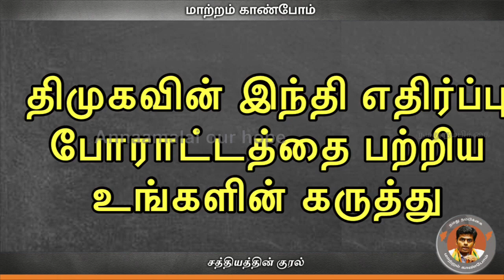Hindi போராட்டத்தில் தோல்வி அடைந்த DMK | hindi theriyathu poda | dmk venam poda| Annamalai IPS speech